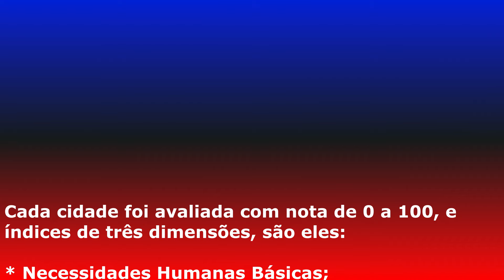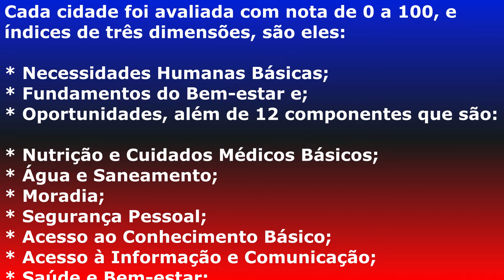Capitais do Nordeste com melhores IPS | Cidades da PB com melhor qualidade de vida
Olá você do Nordeste News, o canal mais informativo do YouTube. Tudo bom? Caso não seja inscrito e deseja ficar por dentro do que é notícia em nossa região basta clicar aqui nesse botão de inscrever-se para se juntar aos quase 47 mil inscritos que fazem parte de nossa equipe.

Neste vídeo aqui vamos destacar as 10 cidades com melhor qualidade de vida na Paraíba e também as 5 piores. Além de mostrar o ranking dos estados e das capitais do Nordeste.

Essa é a primeira avaliação do Índice de Progresso Social Brasil (IPS - Brasil), que traz os índices completos da realidade socioambiental dos mais de 5.570 municípios do país.

A pesquisa foi realizada justamente para avaliar a qualidade de vida nessas cidades, a partir de uma gama de 53 indicadores secundários.

Cada cidade foi avaliada com nota de 0 a 100, e índices de três dimensões são eles:

Necessidades Humanas Básicas, Fundamentos do Bem-estar e Oportunidades, além de 12 componentes que são:
Nutrição e Cuidados Médicos Básicos, Água e Saneamento, Moradia, Segurança Pessoal, Acesso ao Conhecimento Básico, Acesso à Informação e Comunicação, Saúde e Bem-estar, Qualidade do Meio Ambiente, Direitos Individuais, Liberdades Individuais e de Escolha, Inclusão Social e Acesso à Educação Superior.

Agora vamos ao ranking das 10 melhores cidades com melhor qualidade de vida na Paraíba e na sequência as 5 piores.

A cidade de Campina Grande, localizada no Agreste paraibano, tem a melhor qualidade de vida entre todos os municípios do estado, Com 65,77 pontos.

A Rainha da Borborema foi destaque nos índices de Moradia, com nota 98,28 e Água e Saneamento, com 93,17. Já o ponto baixo da avaliação na terra do Maior São João do Mundo foi no quesito de Direitos Individuais, com nota 28,56.

A segunda colocada no Índice de Progresso Social foi João Pessoa, com a nota de 65,55.

A terceira cidade da Paraíba com melhor qualidade de vida é Cabedelo, com pontuação de 65,01.

Fechado o grupo das dez cidades melhor avaliadas, cinco estão na Região do Sertão do estado e duas nas imediações de Campina Grande. São elas: Carrapateira (64,58) Passagem (63,86), Gurjão (63,56), Sousa (63,53), Sertãozinho (63,24), Santa Luzia (63,06) e Soledade (63,04).

Já as cinco com piores notas registradas foram:

219º Nova Floresta 49,52
220º Jericó 49,13
221º Pitimbu (49,04)
222º Cruz do Espírito Santo 48,23
223º Marcação 47,36.

Estados do Nordeste:

1º Sergipe 61,20
2º Paraíba com 60,11
3º Ceará 59,71
4º Rio Grande do Norte 59,52
5º Piauí 59,03
6º Pernambuco 59,22
7º Bahia 57,85
8º Alagoas 57,42
9º Maranhão 55,72

Já quando se fala das capitais nordestinas, a colocação foi a seguinte:

1º Aracaju (SE) – 67,89
2º Teresina (PI) – 67,37
3º São Luis (MA) – 65,69
4º João Pessoa (PB) 65,55
5º Natal (RN) – 64,45
6º Fortaleza (CE) – 64,42
7º Salvador (BA) – 63,80
8º Recife (PE) – 63,73
9º Maceió (AL) 62,37

O IPS Brasil foi criado para suprir a necessidade de uma nova medida que avaliasse e quantificasse o que realmente importa para as pessoas indo além do contexto econômico, uma vez que, de acordo com estudos, desenvolvimento econômico não necessariamente representa desenvolvimento social. Ele também se caracteriza por ser uma metodologia que avalia a qualidade de vida da população no Brasil de forma multidimensional. Além de avaliar se as pessoas têm o necessário para prosperar, indo além das métricas tradicionais e paradigmas econômicos, ela permite comparar municípios, estados e regiões.